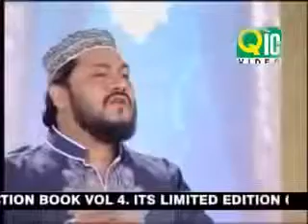Mann Kunto Maula by Zulfiqar Ali Hussaini ,BEST MANQABAT YouTube